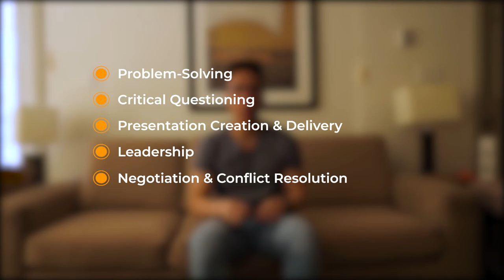Top 5 Soft Skills Engineers Should Have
Soft skills are a critical part of your toolbox of skills to master in order to become an exceptional mining engineer. Since mining engineers do not work in isolation, rather they work with a large variety of other disciplines from geotech, field services, geologist, process engineers, mineral processors, operations, and non-technical people such as finance or regulatory people, mastering soft skills is very important.